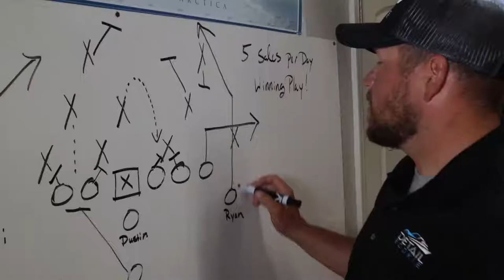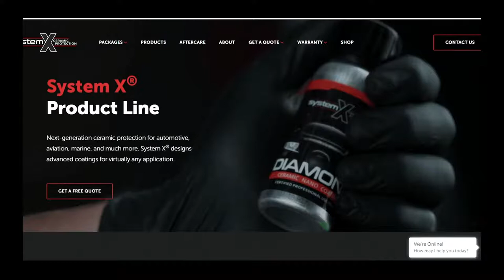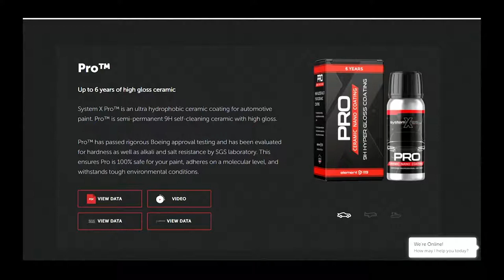Play by Play with System X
We're kicking off our Product Series on Play by Play with Todd of System X! Tune in to see what's new from System X, what you might have missed, and everything YOU need to know about detailing with System X Ceramic.

Detail Bookie - The only software specifically designed by detailers for detailers to help build and manage your business.